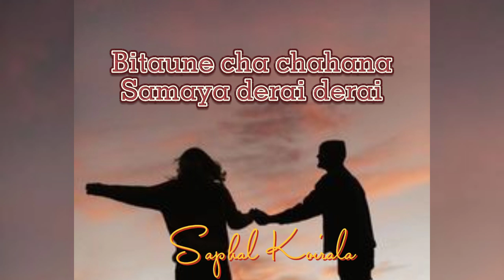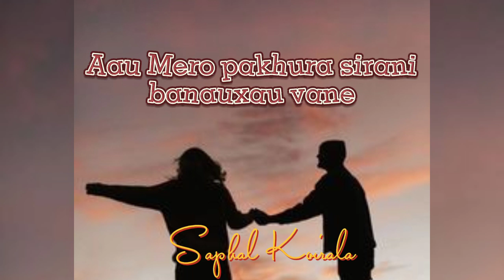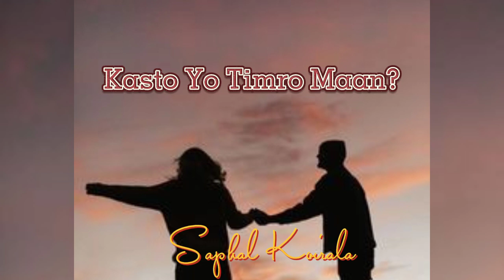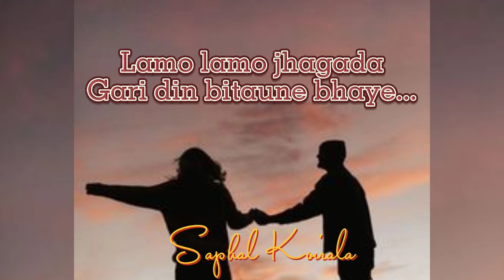RISAUNE BHAYE|| Sushant KC|| Lyrical Video|| Saphal Koirala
Lyrical Video of Sushant KC's Risaune Bhaye.